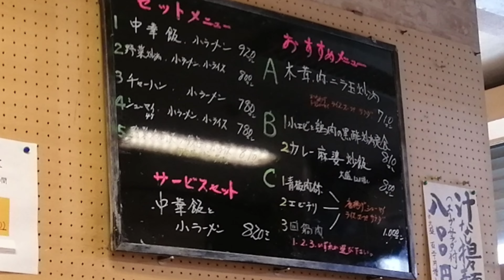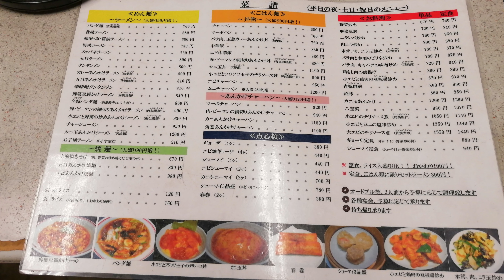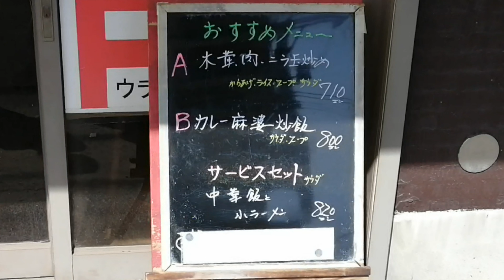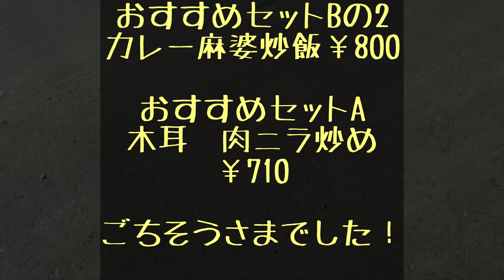札幌 街中華 パンダ (熊猫) 美味しい！おひとり様可！北24条 陸運局近く 創成川通り 札幌コスパ飯 ランチ グルメ 町中華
この動画に👍！よろしくお願いします！

中華料理店　パンダ (熊猫)
〒065-0024 北海道札幌市東区北２４条東１丁目４−１ 熊猫

創成川通り近く　最寄り駅だと北24条

店裏に駐車場あり

おすすめセットBの2
カレー麻婆炒飯￥800

おすすめセットA
木耳　肉ニラ炒め
￥710

美味しい

センベラー吉田プレゼンツ

札幌旅行者の方にもオススメ出来る『安心のミディアム価格帯の居酒屋』リスト

『エリア別』